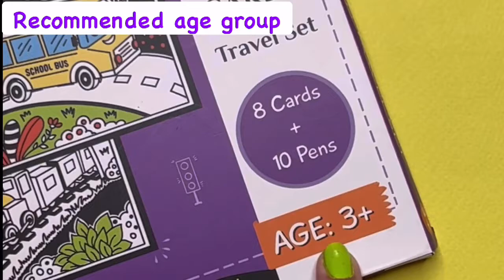Travel Set Velvet Colouring Cards | Travel Friendly Activity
Come and make your journey more colourful with PepPlay's special edition Velvet Cards – Travel Set. Its compact design fits easily in backpacks and can be carried for any short or long travel to engage in a fun and colourful world!

Contains: 8 Velvet cards + 10 Mini Sketch Pens

The soft black Velvet texture on the cards prevents colours from going out of the lines, making kids confident of their colouring skills and the cards, once coloured look beautiful as room decor!

Use sketch pens, brush pens, pencil colours, watercolours, crayons, etc to colour and get ready to be amazed!